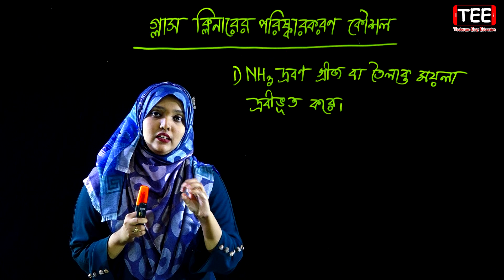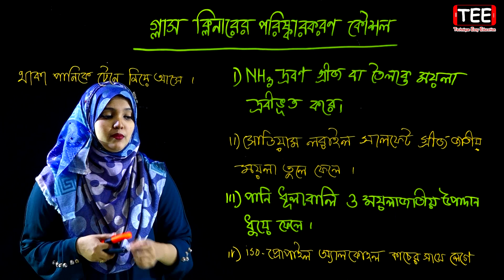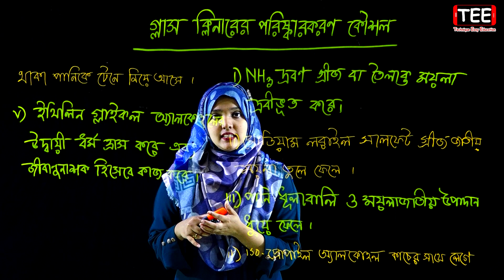গ্লাস ক্লিনারের পরিষ্কারকরণ কৌশল || কর্মমুখী রসায়ন || পর্ব ৩২ || HSC Chemistry 1st Paper Chapter 5